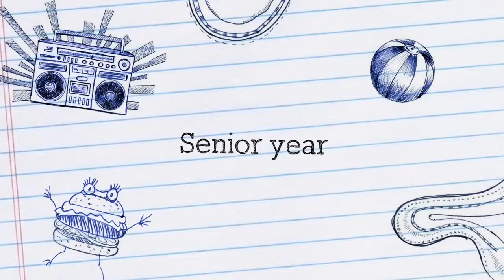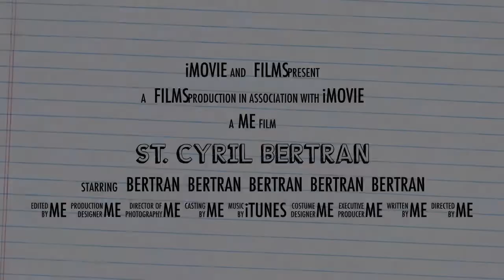IV-CYRIL BERTRAN (trailer)